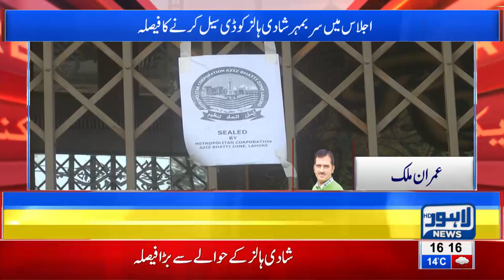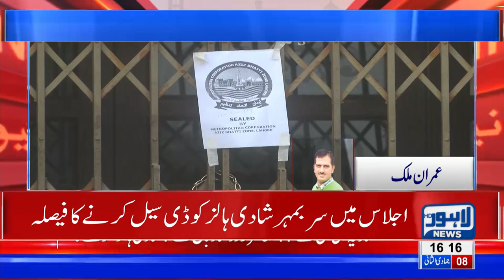Sealed marriage halls in Lahore to reopen again